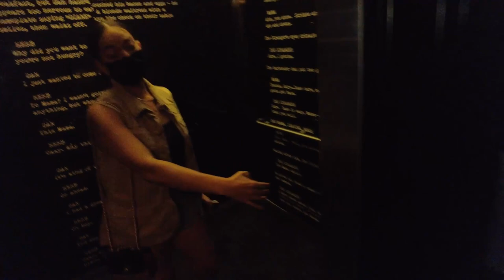A Day in the Life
I wanted to bring you guys with me as I go to a rehearsal then an important meeting in downtown LA!
Did you enjoy the content? Much more lifestyle content coming soon!

About Kassandra Lee:
Hey Hey, you can find me making sketch comedy videos, dating comedy videos, Q&A’s, and more.